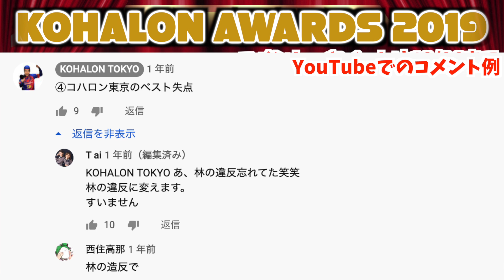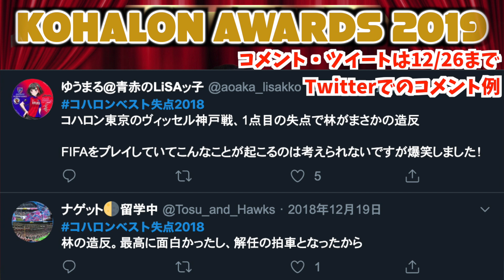【12/26まで】みんなで決めるKOHALON AWARDS 2019【募集編】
2019年に出した動画の中からKOHALON AWARDSを決めたいと思います。

部門はこちらです。
①コハロン東京(FIFAのゲーム)のベストゴール
②コハロン東京のベスト失点
③コハロン東京のベストバウト
④コハロンのベスト食レポ（スタグルなど）
⑤コハロンのベストインタビュー

※①〜③についてはFC東京ではなくFIFAのゲームについてなのでご注意ください。
コメント、ツイートは12/26 23:59まで。

Twitterのハッシュタグはこちら

選んだ理由もつけてくださると動画内で紹介しやすいです。

Twitterで動画以外の情報やアンケートなどを発信しています！